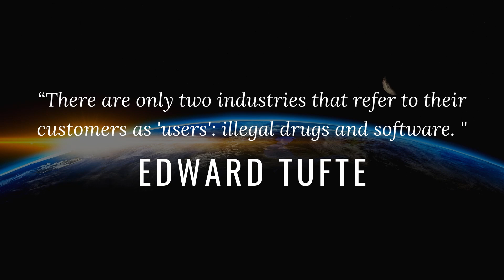How Social Media Manipulates You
In this video I explain to you how social media exploits your lower self/needs.